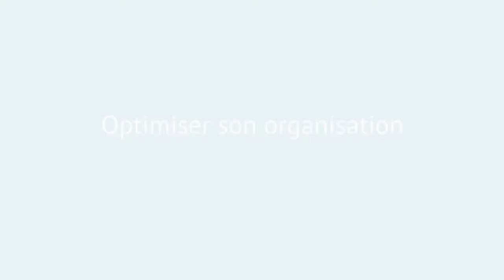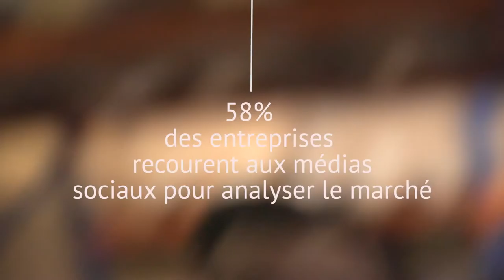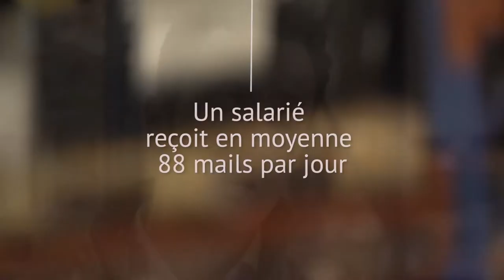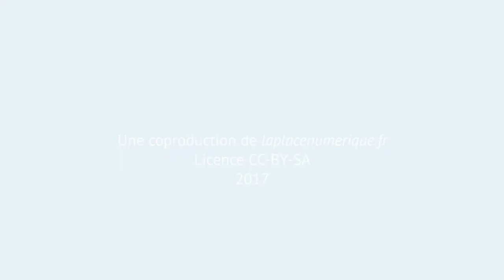Tuto1 : Optimiser son organisation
Une coproduction / Région Auvergne Rhône-Alpes